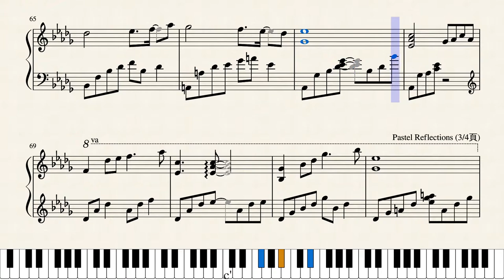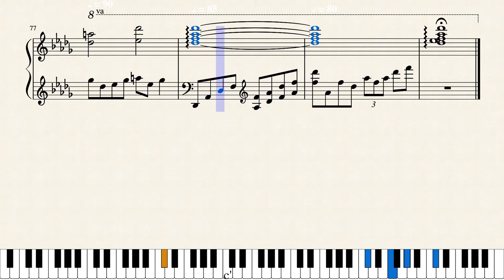Kevin Kern-Pastel Reflections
Kevin Kern's work of piano